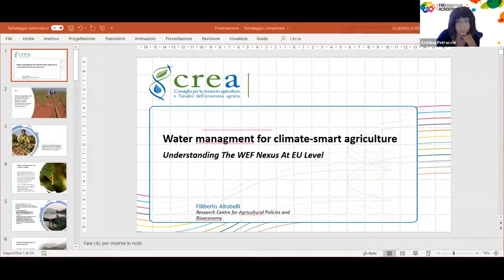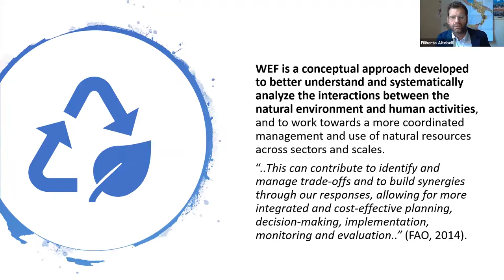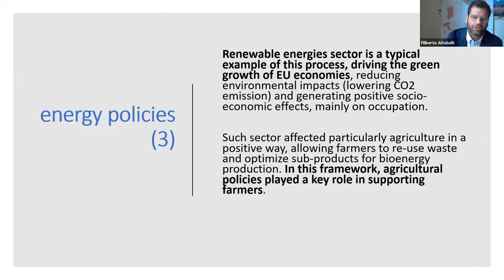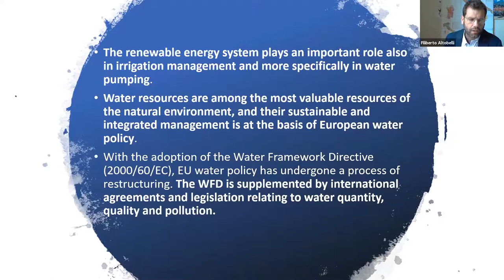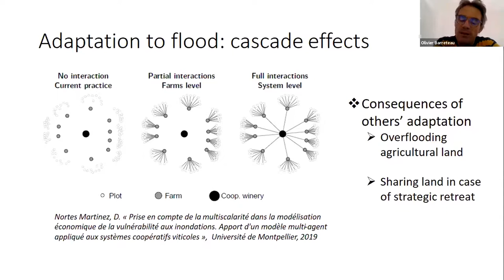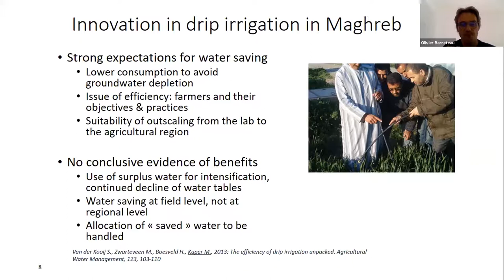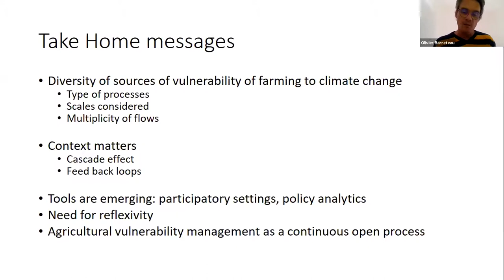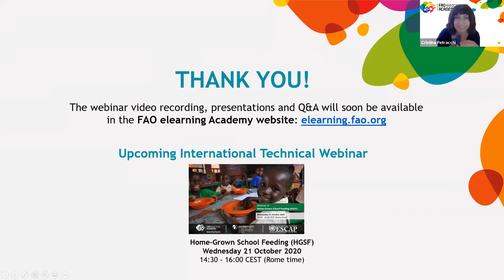Water Management for Climate Smart Agriculture: The Water Energy Food Nexus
Objectives of the webinar:
1) Present the vulnerability of farming systems to climate change and the need of adaptation choice;
2) Share knowledge on tools and approaches for risk assessment and development of the livelihood approach to prioritize water adaptation options; and
3) Classify irrigation schemes at watershed, river basin and national levels for adaptation at field and farm levels.